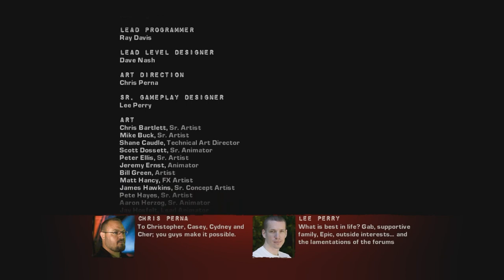Moray Play's Gears of War 2 - Part 13